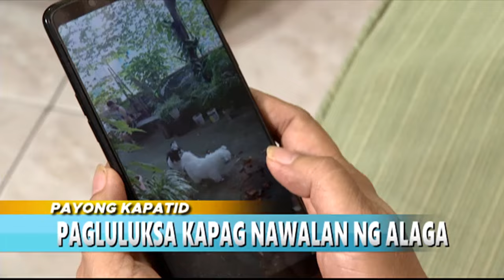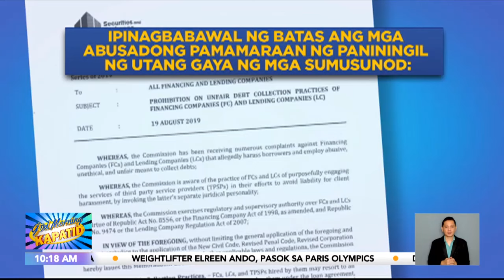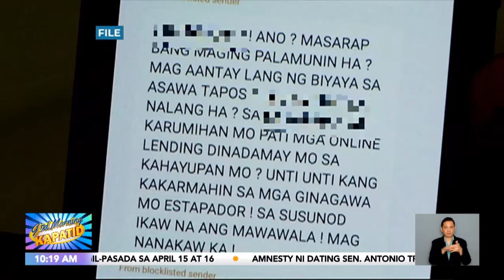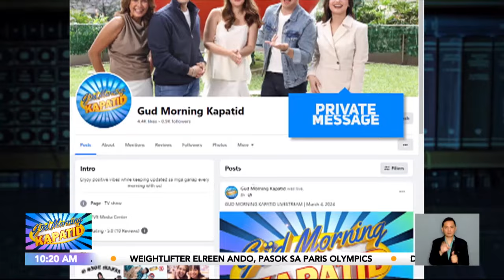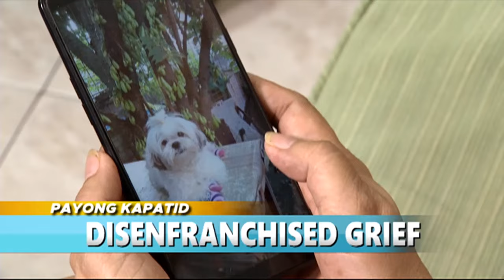Güd Morning Kapatid Rewind | April 4, 2024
Mga Kapatid, samahan sina Jes Delos Santos, Maoui David, Chiqui Roa-Puno, Justin Quirino, at Dimples Romana sa balitaan sa GudMorningKapatid!